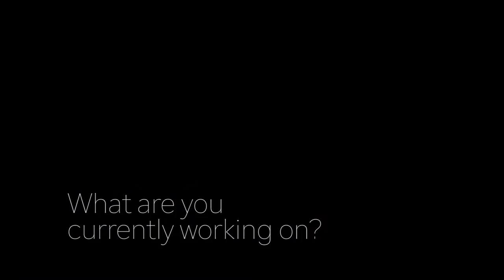Meghan Walsh - Artist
Created by Alexys Otis